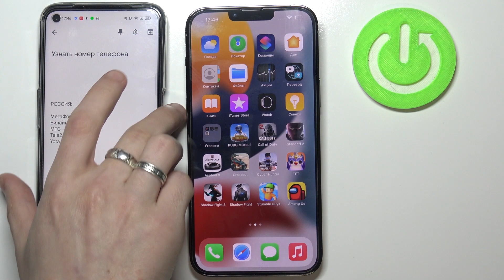Как просмотреть свой номер телефона н аiPhone 13 Pro Max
Доброго времени суток, пользователи iPhone 13 Pro Max. В этом видеоролике мы покажем вам как на iPhone 13 Pro Max узнать свой номер телефона. Если вы хотели бы просмотреть номер телефона у любого мобильного оператора на iPhone 13 Pro Max, то сейчас мы  покажем вам секретные коды на iPhone 13 Pro Max для просмотра номера.

Как узнать свой номер на iPhone 13 Pro Max? Как просмотреть мой номер телефона на iPhone 13 Pro Max? Как найти какой у меня номер на iPhone 13 Pro Max? Где найти мой номер на iPhone 13 Pro Max?